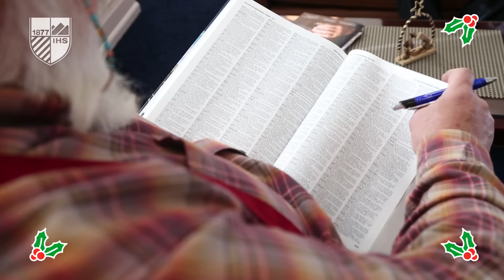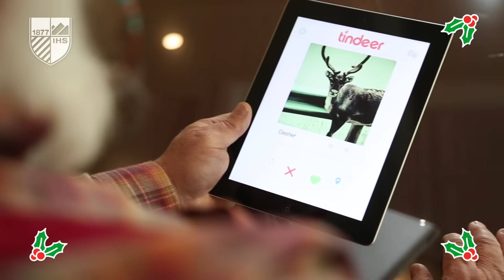Regis University | Christmas 2016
Father John P. Fitzgibbons, S.J., catches up with an old friend over the holiday break. Wishing you and your loved ones a festive holiday season!